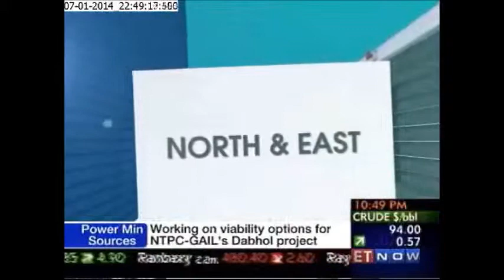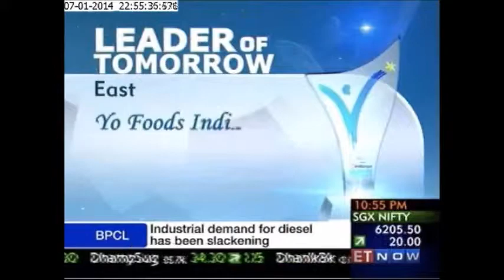IndiaMART Leaders of Tomorrow Regional Awards 2013 (North & East) - Part 3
It was an evening when the best of the SMEs from Northern and Eastern regions were applauded for their excellence.

Mr. Shivinder Mohan Singh, VC, Fortis Healthcare was the honorable chief guest who also felicitated the winners.

Mr. Dinesh Agarwal, Founder & CEO, IndiaMART.com also graced the event with his esteemed presence.